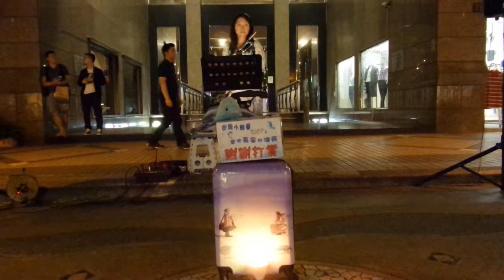遇見(孫燕姿) (Flute cover) by 愛吹長笛的海豚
20170512 愛吹長笛的海豚在精明一街演出